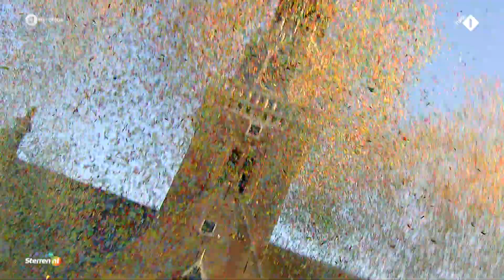Ancora - Word zeeman - Sterren Muziekfeest op het Plein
Sterren Muziekfeest op het Plein Alkmaar 2015
Ancora - Word zeeman